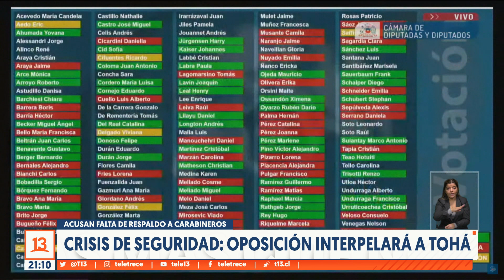Ministra Carolina Tohá será interpelada en el Congreso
La oposición consiguió aprobar una interpelación a la ministra del Interior, Carolina Tohá, por la crisis de seguridad que vive el país. En votación dividida, la Cámara de Diputados aprobó la ofensiva fiscalizadora acusando falta de respaldo a la labor de Carabineros y de una agenda contra el crimen organizado.